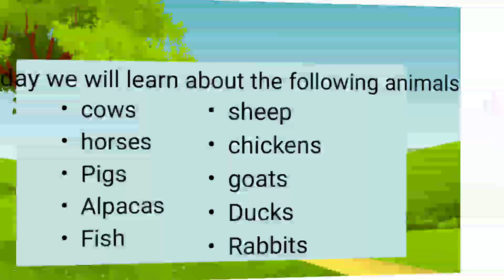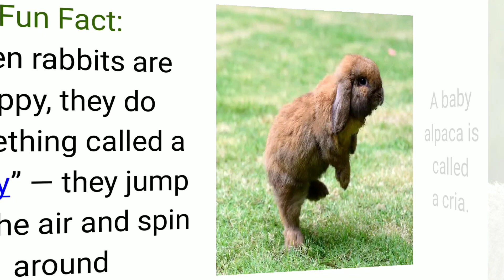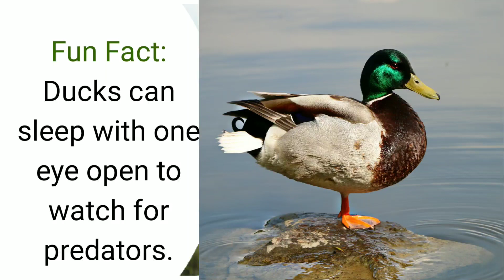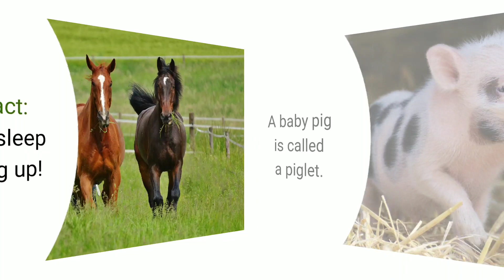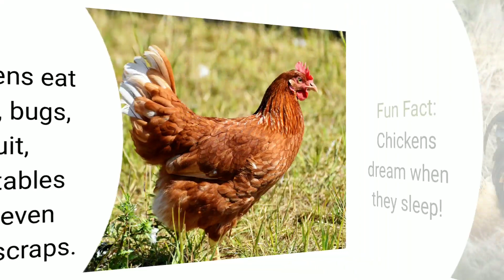Farm animals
hey kids! learn about farm animals: it's food, young one and fun fact.